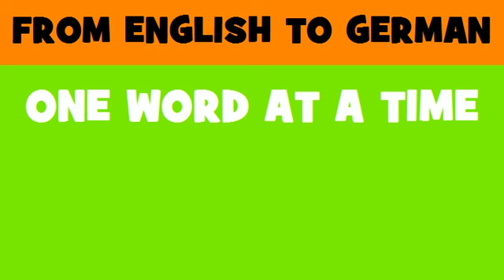FROM ENGLISH TO GERMAN = Pier construction work